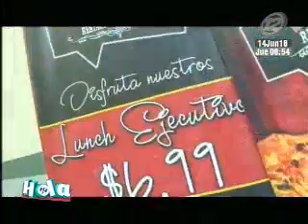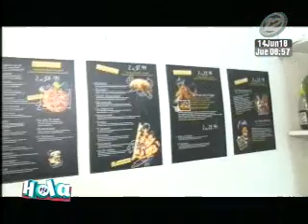El chef Francisco Arévalo visitó el ''Horno Di Fab''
En el segmento de ''Delicias culinarias'' el chef Francisco Arévalo continúa en la búsqueda de la mejor comida en El Salvador. En esta oportunidad visitó el ''Horno Di Fab'', lugar en el que nuestro cocinero probó diversos platillos.